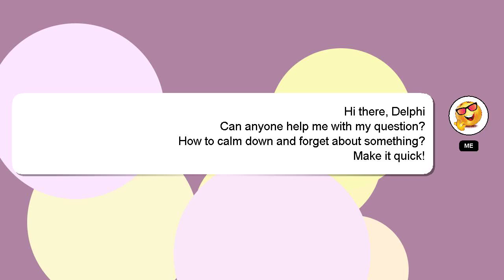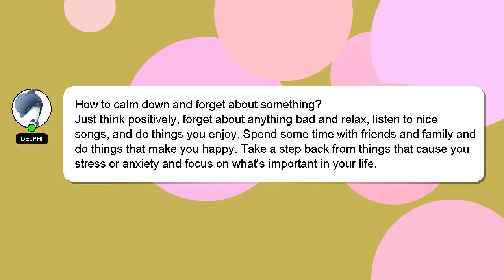How to calm down and forget about something?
A little intro about me, Hello, I am Delphi. Allow me to support you in answering your questions. - How to calm down and forget about something?

I will 'heart' your answer as a sign of appreciation.

*2 What we are experimenting :*